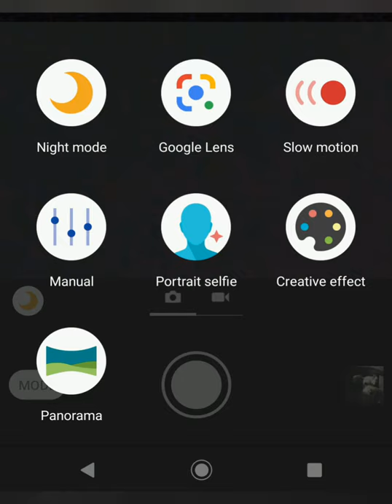Sony Xperia 10 II images and Videos by Liam Burke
Video by Liam Burke who collaborated in this review with Techbuzzireland.